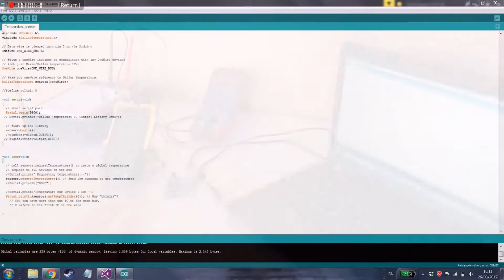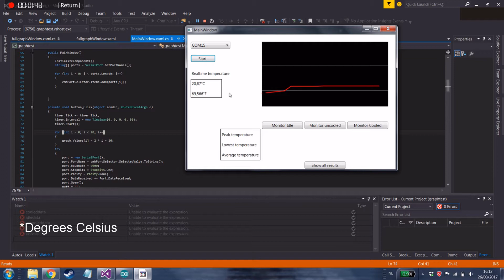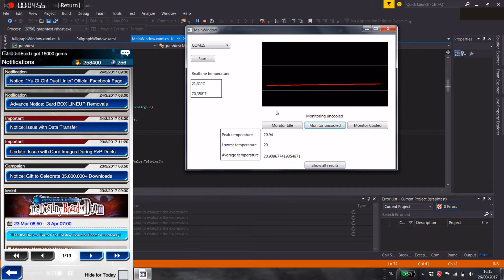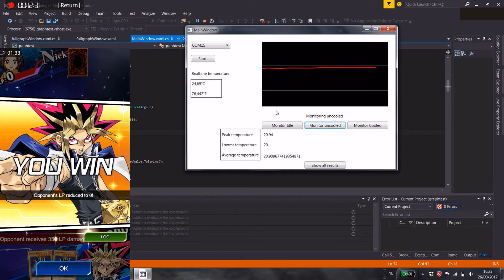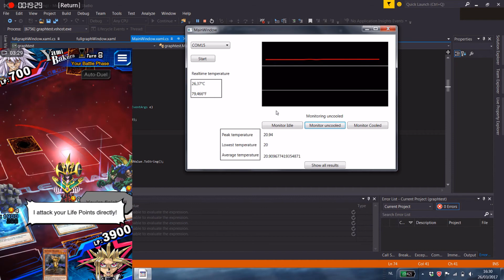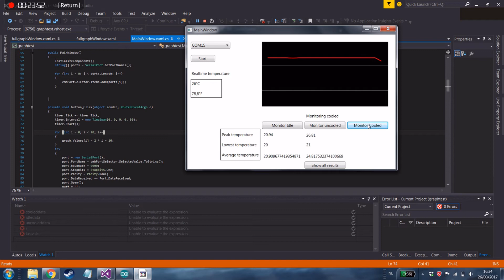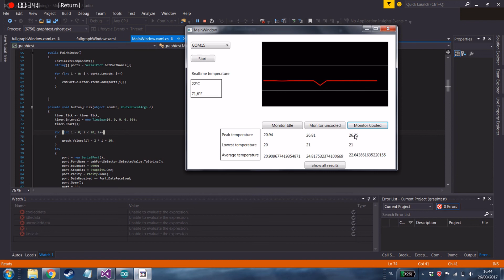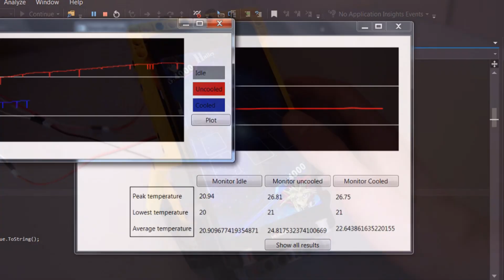Lego smartphone cooling stand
After I recently bought a bunch of electronics, I had an amazing plan to combine it with lego to make an awesome creation. When that failed, I made this cooler stand instead. All jokes aside, I'm quite pleased with what I came up with, and hope you guys will too.